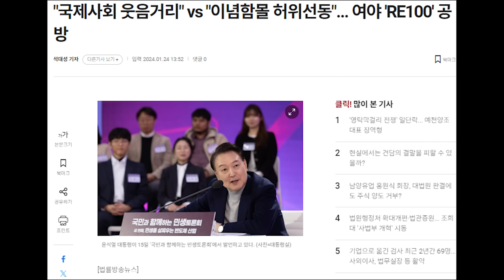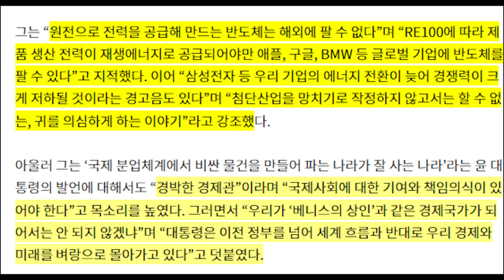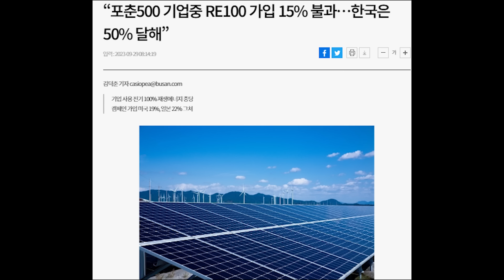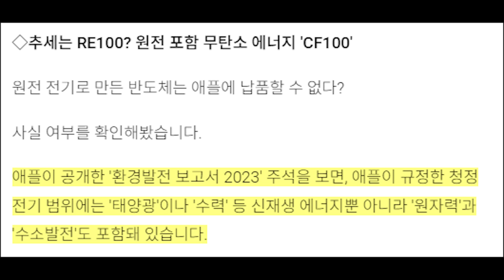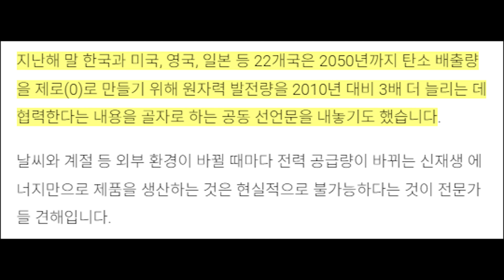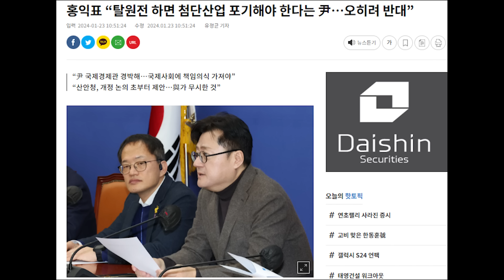이재명이 RE100으로 망신 당했는데 또 반복? 도대체 왜 그래?